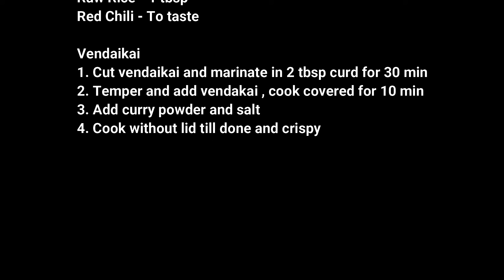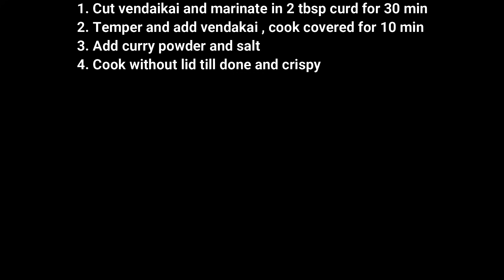Vendakkai Poriyal in Tamil | Spicy Lady's Finger Fry Recipe | Bhindi Fry Recipe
In this video we will see how to make lady's finger fry in Tamil which is not slimy but crispy. Vendakkai poriyal is a good side rich for rice and can be made very easily. In this recipe we are going to make spicy lady's finger fry and for that we have to cook the lady's finger at a medium heat for a long time. Lady's finger can become slimy and some may not like that taste so in this recipe we are going to make it crispy. The first step is the cutting of lady's finger and make sure it is cut into small size pieces. This will make it easier to roast in the pan. Also use medium heat throughout the recipe otherwise the lady's finger will get burnt and will taste bitter.

Also contains a bonus recipe for curry podi which can be use for all poriyals.